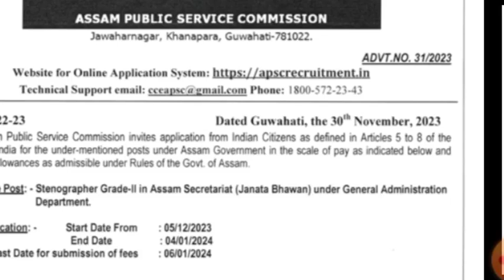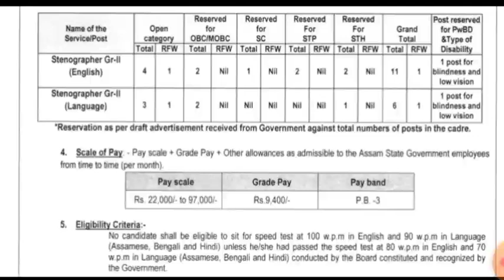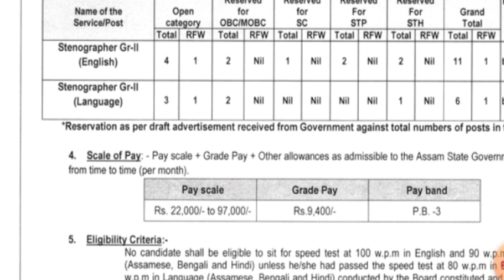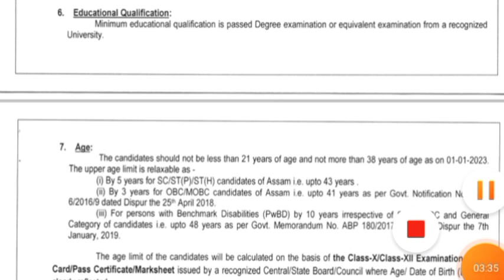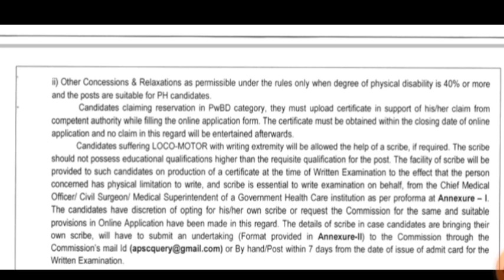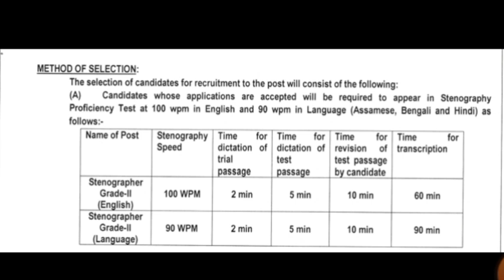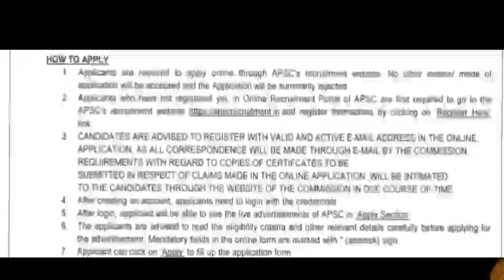আহি গল ভাল খৱৰ Assam govt job/assam tet /assam police /assam govt job /Dme admit/jobinassam/assamjob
Adre grade 3 and grade 4 coomon ebook previous 90% coomon link 🤙

assam direct recruitment question
answer
assam direct recruitment 2023 apply online
assam direct recruitment 2023
assam direct recruitment apply process
answer
assam direct recruitmet result date
adre question
adre result date 2022
adre
adre 2nd list
adre online apply
adre 2.0
adre recruitment 2023
adre result
adre syllabus 2023
adre recruitment
direct recruitment govt jobs 2023
direct recruitment govt jobs 2023 online apply
direct recruitment
direct recruitment apply
direct recruitment question paper
direct recruitment assam
direct recruitment of computer exam 2023
direct recruitment result
direct recruitment grade 3 questions and
answers
direct recruitment syllabus
slrc full paper solved
slrc assam
slrc advertisement 2022 assam
slrc
slrc result date 2023
slrc grade 3 questions and answers
slrc grade 4 result
slrc questions and answers
slrc additional list
Srcc
assam govt employees
assam govt jobs 2021
assam governmet jobs 2023
assam govt job recruitment 2021
assam govt 2 lakh scheme